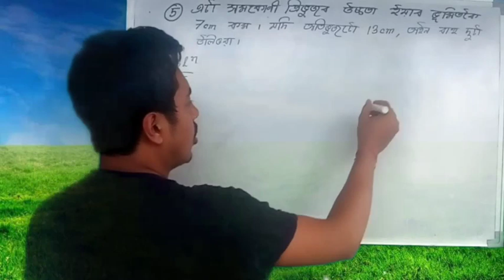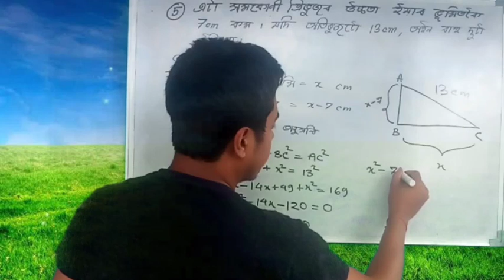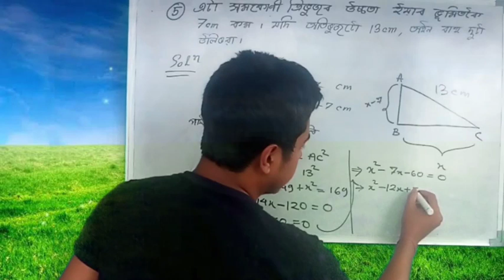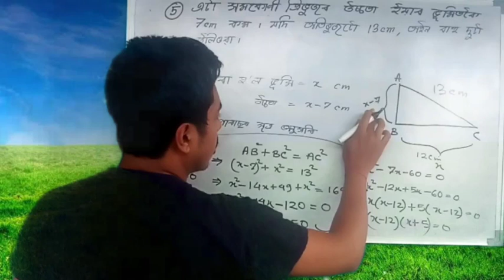Q.5 / 4.2 /QUADRATIC EQUATION / CLASS 10